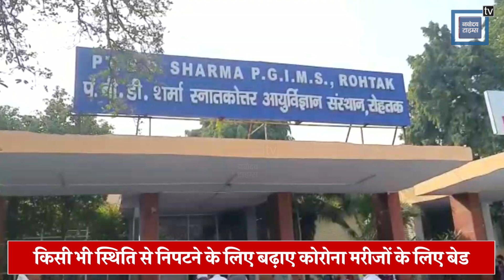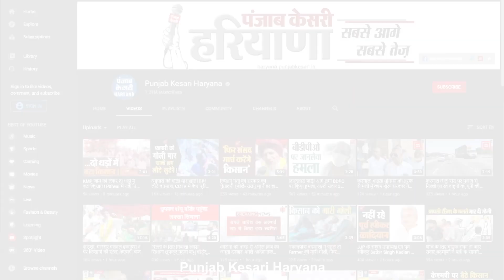एक सप्ताह में रोहतक पीजीआई में 176 हेल्थ कर्मचारियों को हुआ कोरोना, सुविधाओं पर पड़ने लगा असर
जिस कदर कोरोना संक्रमण एक बार फिर तेजी से फैल रहा है उससे सरकार और प्रशासन के माथे पर चिंता की लकीरें आना तो स्वभाविक है, मगर सोचिए अगर कोरोना महामारी से लोगों की जान बचाने वाले हेल्थ वर्कर ही इसकी चपेट में चले जाएं तो भला क्या होगा, बेशक स्वास्थ्य सेवाएं ठप पड़ जाएँगी, ऐसे ही हालात रोहतक के पंडित बीडी शर्मा पीजीआईएमएस में बनते दिखाई दे रहे हैं, जहां पिछले एक सप्ताह के भीतर ही करीब 176 हेल्थ वर्कर कोरोना संक्रमित हो चुके हैं